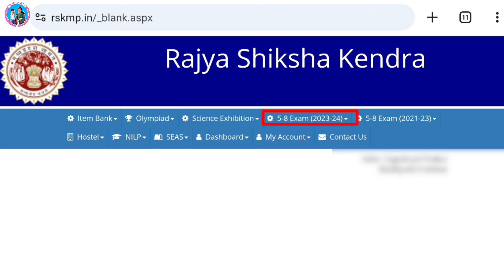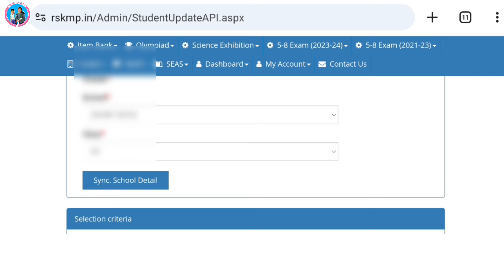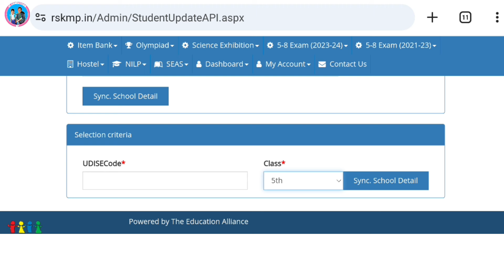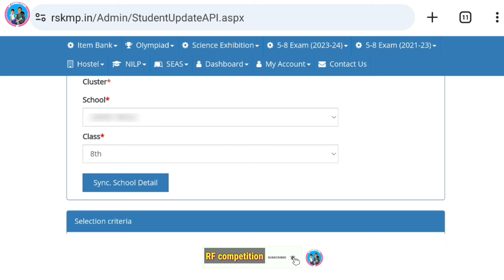rskmp.in पोर्टल पर 5th व 8th students पंजीयन समस्या का समाधान | deta sync अवश्य कर लें।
Namaste,

Subject of the Video - rskmp.in पोर्टल पर 5th व 8th students पंजीयन समस्या का समाधान | deta sync अवश्य कर लें.

About this Vedio - इस वीडियो में शिक्षा पोर्टल पर विद्यार्थियों के पंजीकरण से संबंधित समस्या समाधान के बारे में कर दी गई है।

(ii) R.F. competition